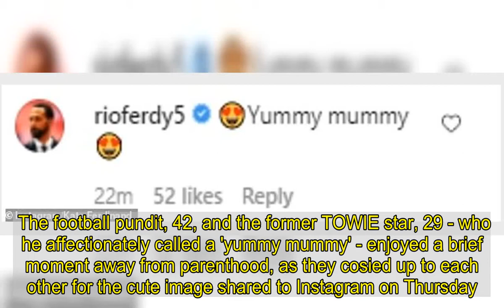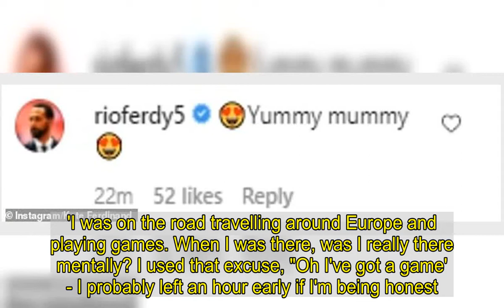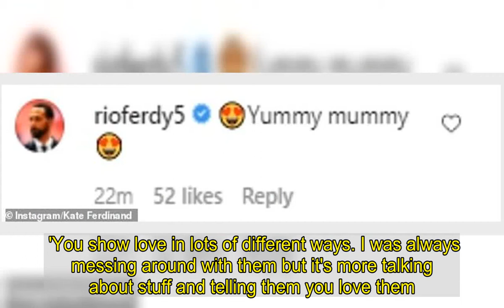Rio Ferdinand calls wife Kate 'yummy mummy' as they pose for cosy snap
They've been adjusting to life as a family of six after welcoming their first child Cree together in December.And Rio and Kate Ferdinand proved they're stronger than ever, as they posed for a sweet snap from their Valentine's Day celebration earlier this month. The football pundit, 42, and the former TOWIE star, 29 - who he affectionately called a 'yummy mummy' - enjoyed a brief moment away from parenthood, as they cosied up to each other for the cute image shared to Instagram on Thursday.  The couple coordinated in black, with the ex-Manchester United centreback looking suave in a turtleneck jumper, while the influencer exuded glamour in a wrap dress and red lipstick.  TV star Kate later took to her Stories to upload an image of her fresh manicure, completed by her at-home gel kit.  The blonde penned: 'Just re done my nails... it's amazing what fresh nails can do for you!'Got myself a gel kit in the first lockdown, I'm actually quite proud of myself slowly getting better'. (sic)    Earlier this week, Rio spoke about how he feels he is experiencing fatherhood properly for the first time following the birth of Cree, seven weeks.The sportsman - who also has Lorenz, 14, Tate, 12, and Tia, nine, with his late wife, Rebecca - admitted his family played the second fiddle during the height of his career as he was away '75 per cent of the time'. In The Mid Point podcast with Gabby Logan, the presenter said how his focus has now shifted for his family to be 'the centre point of everything'.Speaking of how he matured over the years as a father, Rio reflected: 'I was probably not there 75 per cent of the time.'I was on the road travelling around Europe and playing games. When I was there, was I really there mentally? I used that excuse, "Oh I've got a game' - I probably left an hour early if I'm being honest. 'The family is the sacrifice. I didn't go to countless family functions. I missed birthdays, I missed so many things, I missed the births of one of my kids.' The sports pundit said how after retiring his football career, any job he now takes on  will work around his family life.    'It's really made me think back especially compounded with lockdown. There is no way out for Kate or for myself. There is no way out of this. You've got to deal with every situation.' The footballer also reflected on how he changed his parenting style after becoming a widower.    Rebecca tragically passed away in 2015 aged 34 following a battle with breast cancer.The media personality shared: 'I think what happened to us with the kids losing their mum and then losing their nan, I definitely had to re-evaluate the way I was especially before Kate came. 'I've become definitely more loving, more open and trying to encourage them to talk more. 'You show love in lots of different ways. I was always messing around with them but it's more talking about stuff and telling them you love them. I used to do a lot of loving but I didn't tell them.'